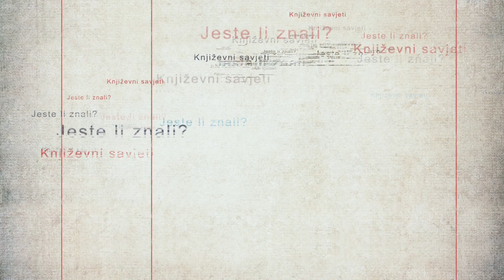RTV HB | Najava: Riječ na riječ - Zdravka Mila Marijanović